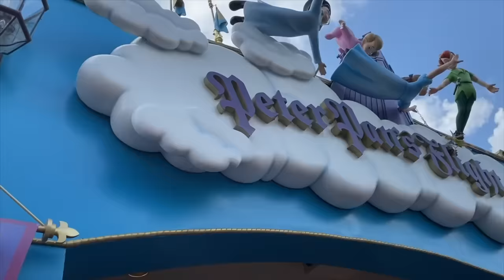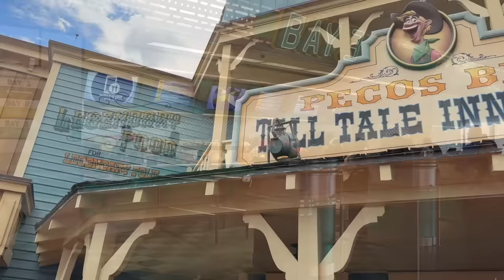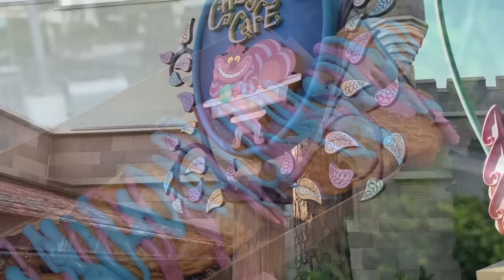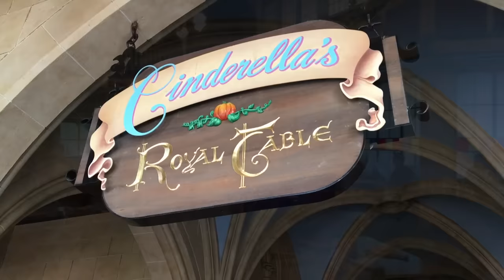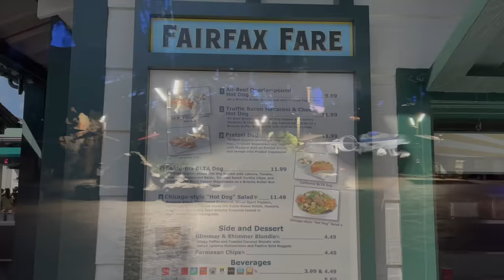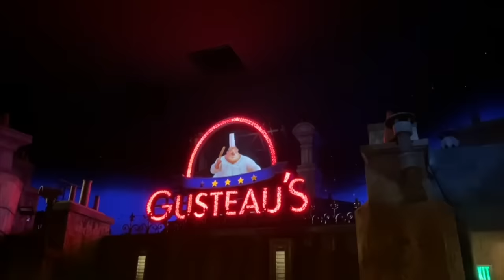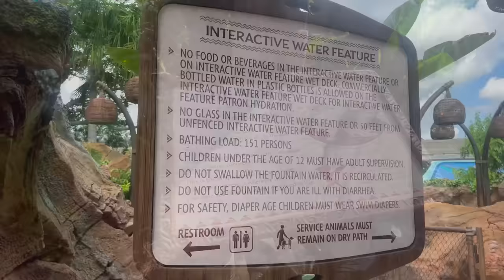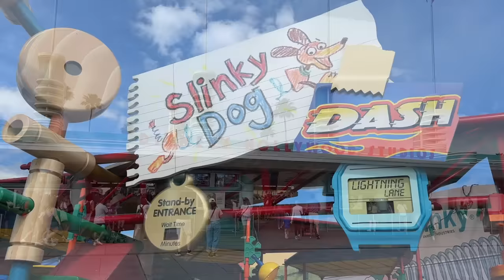The ULTIMATE 3 Day Disney World Trip Itinerary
You’ve got THREE DAYS to do everything you want to do in Disney World.  So get ready to ride the top-tier rides, see the best shows, and eat the tastiest snacks in our jam-packed three days in Disney World